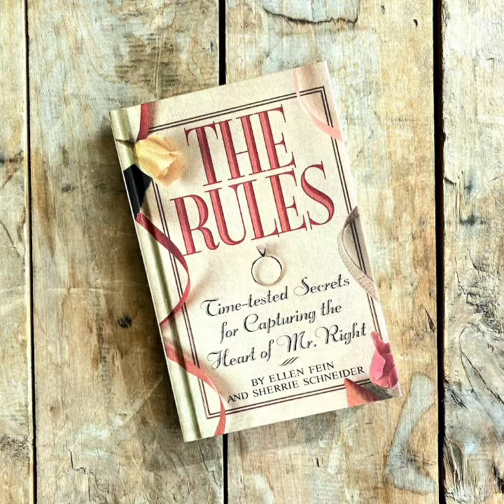The Rules Book | Rule #22 "Don't live with a man or leave your things in his apartment" group study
The Rules book written by Ellen Fein and Sherrie Schneider group study